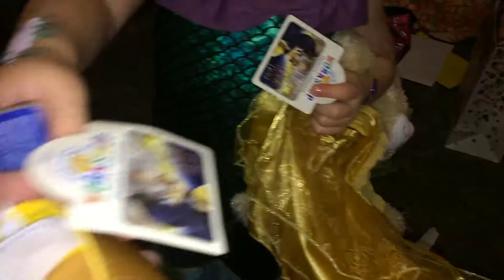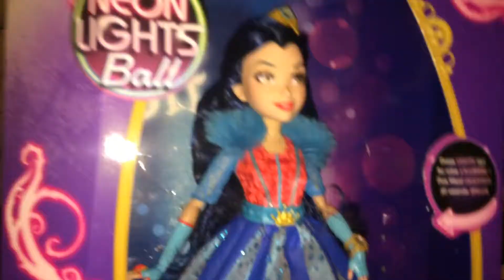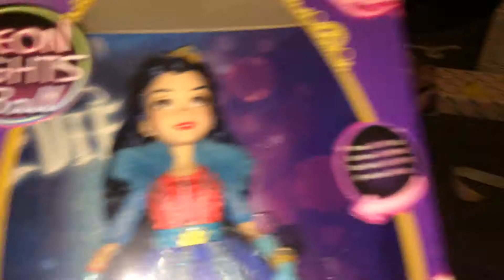Hailey turns 6! Happy Birthday Hailey! Part 2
A bit late but we had some software problems which is hopefully resolved now! Haileys Birthday was on the 25th November and we had a big Party! We made her a Unicorn cake and Unicorn cupcakes! This was alot of fun